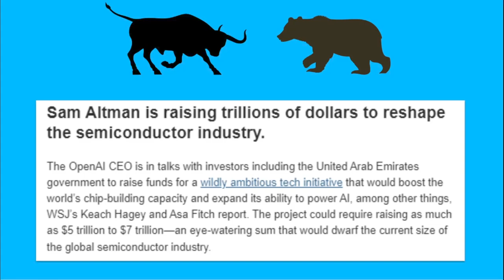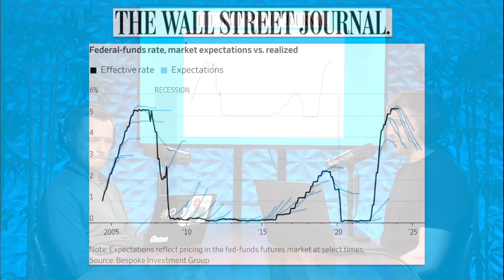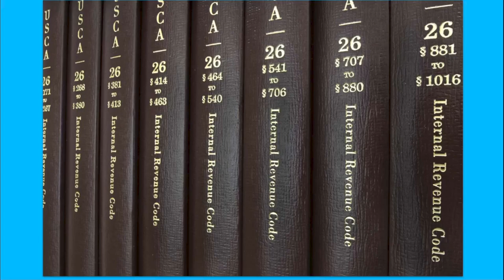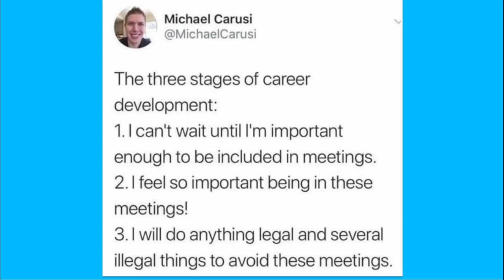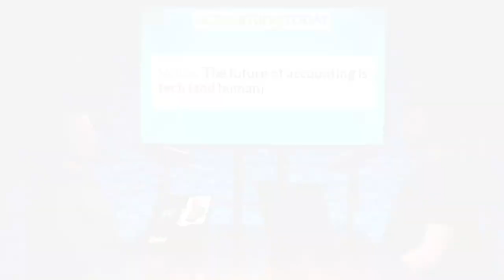The Future of Social Security, Accounting, and the Economy - FinTech Flo: Episode 22 (2/29/24)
You’ve heard for years about how social security is running out, but when exactly will that happen, and why? Public accounting firms are starting to take Private Equity money, how will that shake up the industry? What do you need to know about stock options and exercising of them in start-ups? All this and more on the new season of the FinTech Flo, with Mike Whitmire and Drew Carrick!

Earn CPE credit while you watch, along with a bunch of other high quality, engaging, and entertaining CPE eligible video content for free as a member of FloQademy! or via the Earmark app!

Interested in working at FloQast?! We love hiring people with accounting backgrounds - see what’s available

Don’t want to watch, just want to listen?

FinTech Flo - Episode 22: The Future of Social Security, Accounting, and the Economy (2/29/24)
therappingcpa drew carrick petty ca$h mike whitmire ceo cofounder fortune 500 billion dollar unicorn startup floqast flowcast best accounting podcast by accountants for accountants crypto fasb regulation cpa exam certified public accountant cpe continuing professional education credit ethics new york california aicpa nasba economy economics fintech talkshow talk show high quality engaging entertainment education edutainment valutainment cpa license earmark floqademy academics discussion analysis predictions inflation interest  rates state of the industry thought leadership flowcast flocast reddit tech predictions headlines ask us anything future advice entrepreneurship starting a business bullish or bearish stock options social security

Chapters
00:00:00 Introduction
00:02:10 Up to Date
00:28:42 Bullish or Bearish
00:41:27 The Start-Up Breakdown
00:59:23 Busy Season Memes
01:03:05 Concluding Cycle